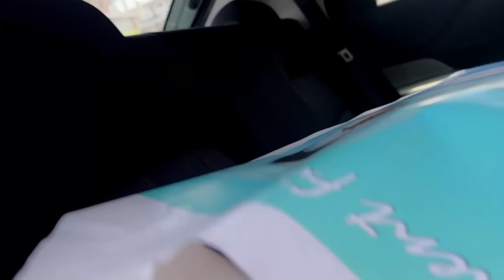Bahut Tension Hai 😫 Fir Se Operation Karwana padega ? Geet Di Family Vlogs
Join Geet Di Family Vlogs as they share their daily adventures, including a visit to the doctor in Indore for an old illness. Don't miss out on the fun and heartwarming moments!
Fir Se Operation Karwana padega  Geet Di Family Vlogs

897, 613